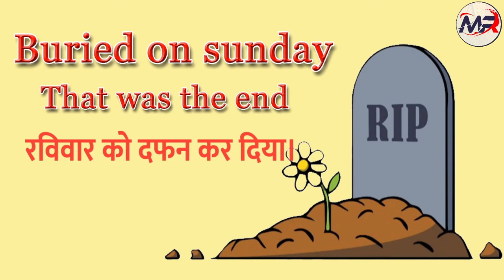Days of the Week Song ♫ English And Hindi Songs For Kids ♫ The 7 Days of the Week Sunday to Saturday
Days of The Week Song ♫ English And Hindi Songs For Kids ♫ The 7 Days of The Week Sunday To Saturday ABCD A For Apple - ABCD Alphabet Songs ABCD Song For Kids By You Babies ABCD Smart MR TV This animated phonics song will help children learn the sounds of the letters in the English alphabet. This colorful phonics song also teaches two words per alphabet letter.English Alphabet letter .. ABCD Smart MR TV